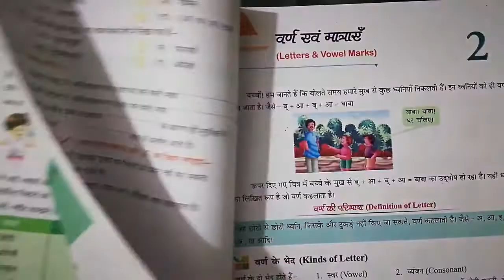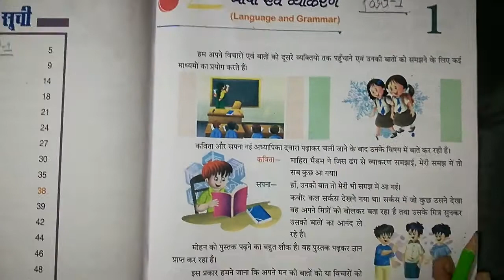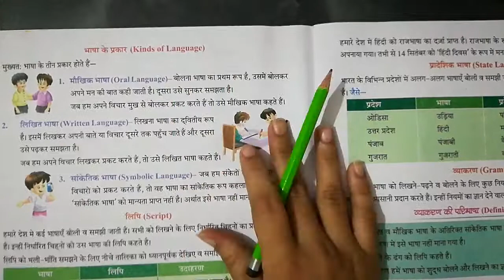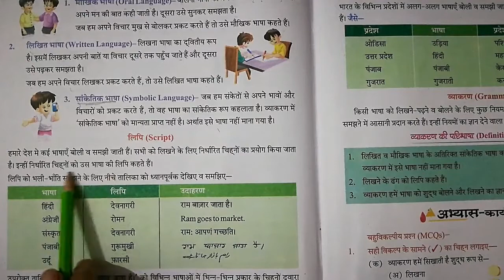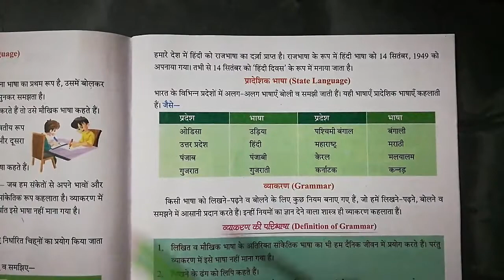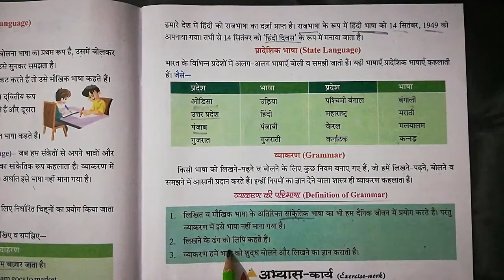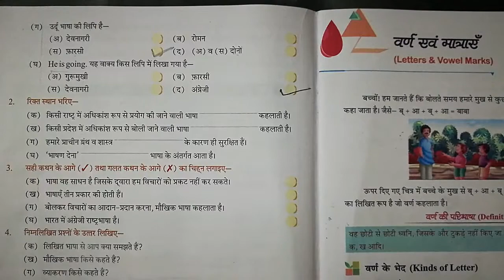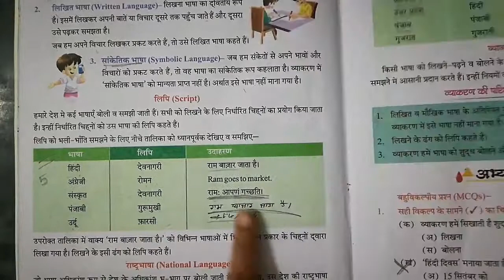Class 4th | Subject - Hindi Grammar Chapter 1 part 1